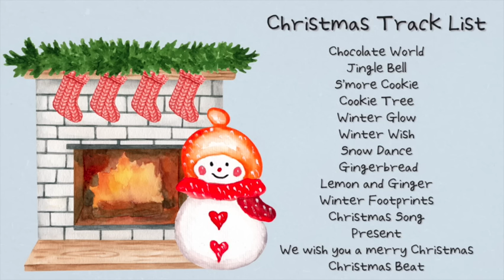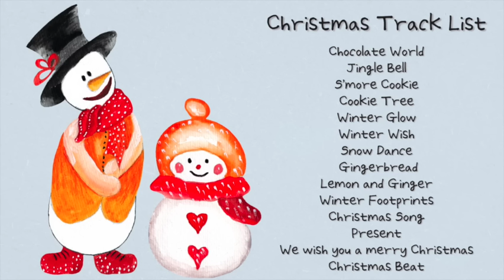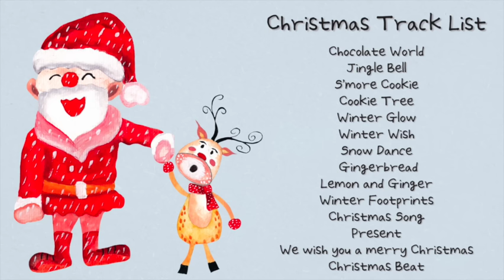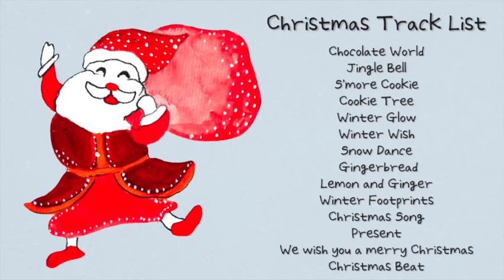따뜻한 스노우맨 ⛄️🔥 (Cute Music) : 귀여운 음악, 겨울브금, 브이로그음악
12월! 겨울이라 느릿느릿 움츠러들기도 하지만
내년 다이어리를 준비하고, 목표를 설정하고
새해맞이할 준비를 하느라 설레는 달이기도 합니다.
다들 한 해 마지막 달을 어떻게 보내시나요~?

December!
It is also an exciting month to prepare for next year's diary, set goals, and prepare for the New Year.
How are you all spending the last month of the year?

BGM 58 Track List
00:00 Chocolate World
02:01 Jingle Bell
03:10 S’more Cookie
04:55 Cookie Tree
06:56 Winter Glow
08:18 Winter Wish
10:30 Snow Dance
12:57 Gingerbread
14:48 Lemon and Ginger
16:48 Winter Footprints
18:25 Christmas Song
19:39 Present
21:12 We wish you a merry Christmas
22:27 Christmas Beat
24:16 Repeat